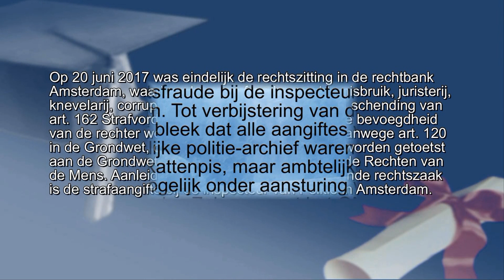De rechtbank Amsterdam, over machtsmisbruik, juristerij, knevelarij en corruptie